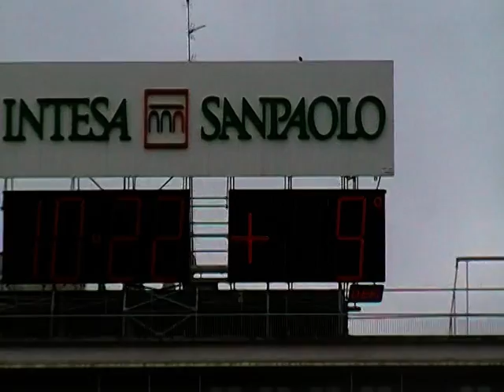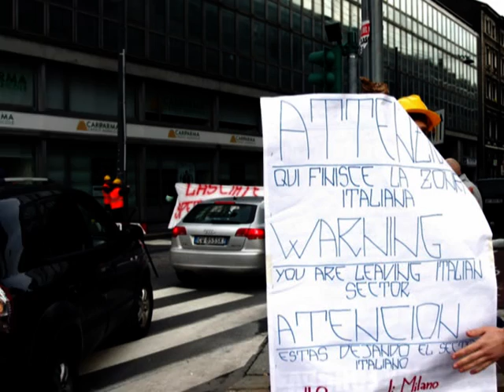Milano, Forza Nuova blocca via Padova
I Militanti di Forza Nuova, con un blitz, bloccano via Padova  per vari minuti.
Interviene la polizia fermando nove militanti.

Con questa azione le sezione milanese di Forza Nuova vuole denunciare l'avanzato degrado
di alcuni quartieri di Milano e protestare contro le insensate politiche delle giunta Moratti e le false promesse della Lega Nord